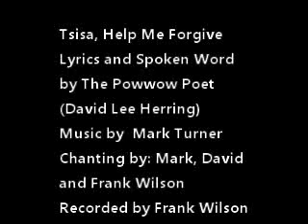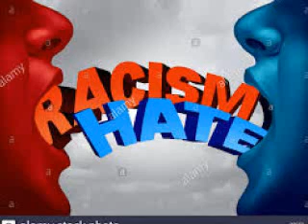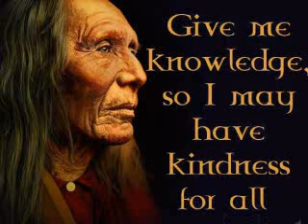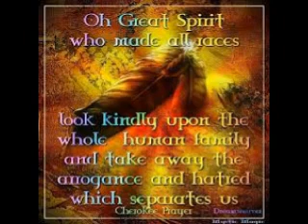Tsisa, Help Me Forgive! by the Powwow Poet (ft. Mark Turner and Frank Wilson)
The hero of the story tells of how his wife and son were killed by U.S. government soldiers who wanted his land.  He escaped from them to avoid the Trail of Tears.  He tells his story and how he  found reconciliation and forgiveness through "Tsisa". Music by David Mark Turner, chanting and singing by David Mark Turner, Frank Wilson, and the Powwow Poet, Lead vocal by The Powwow Poet